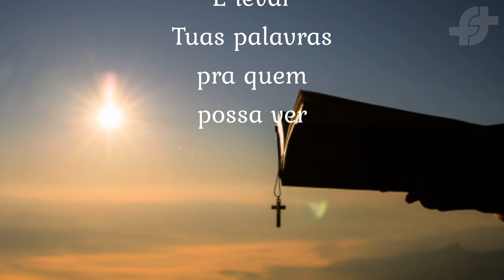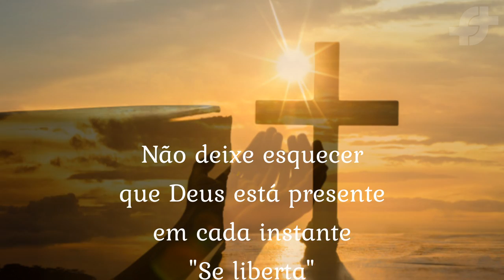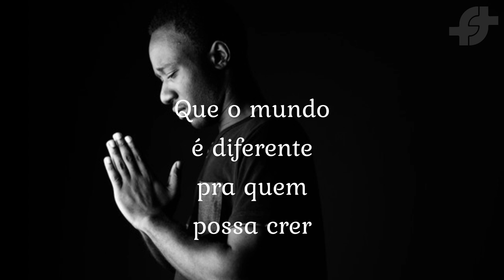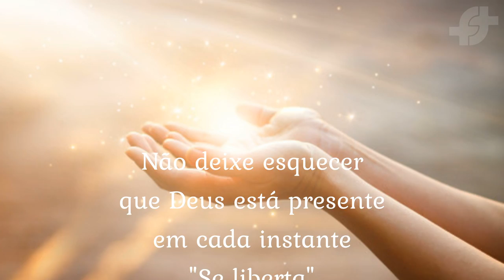Pra Sempre - Fabio Trindade (Lyric Video)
FICHA TÉCNICA:
Direção Executiva: Fabio Roniel

ÁUDIO
Produção Musical: Everton Oliveira
Baixo: Everton Oliveira
Bateria: Rogério de Prince
Guitarras e Violão: Bruno Alvarenga
Backings: Dione Freire
Teclados: Gabriel Ribeiro
Arranjo: Bruno Alvarenga
Mixagem e Masterização: Rogério de Prince

PRA SEMPRE
Composição: Fabio trindade

Eu sei que vou cantar
E sei que vou Te acompanhar pra sempre
E ao amanhecer
Pra sempre vou tentar plantar semente

E levar Tuas palavras
Pra quem possa ver
Que o mundo é diferente
Pra quem possa crer

Que Deus está conosco
Sempre que você pedir o seu socorro
Não deixe esquecer
Que Deus está presente em cada instante
“Se liberta” pra sempre

Não deixe esquecer
“Se liberta”

Não deixe esquecer
Pra sempre
Pra sempre
Pra sempre